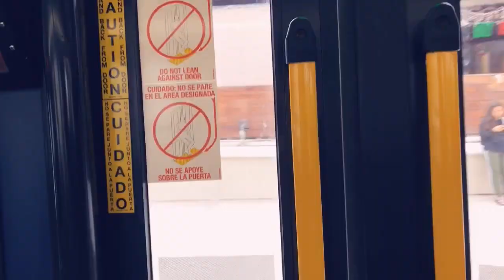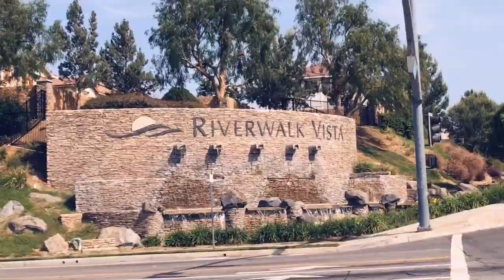RIVERSIDE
Hi guys
thank u soooo much for watching :]
that motivates me 100x more. let me know what video u guys would love to see from me.
I swear I WONT disappoint u guys lol but anything like reviews, challenges, tutorials etc.
BE PATIENT. just know I have many ideas in mind but just waiting for 1 thing which is my camera and I am EXTREMELY HAPPY to say I was able to purchase it yesterday.
Honestly, already editing footage from my camera.

ANYWAY. Have a wonderful week.
LIVE UR LIFE WE ONLY HAVE ONE -

ARNY